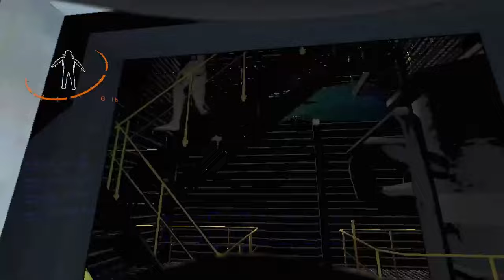Chills Up Our Spine | 5 Years of FNG: Best Moments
Panic is our middle names. The Best (and worst) clips from the last 5 years on FNG. Celebrating 5 years of greatness, fails, and laughs.